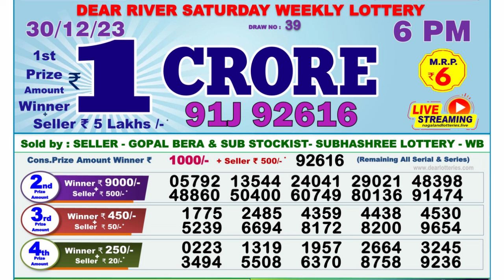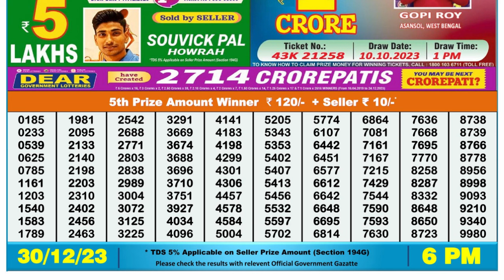Nagaland Lottery Sambad Live 6pm 30.12.23